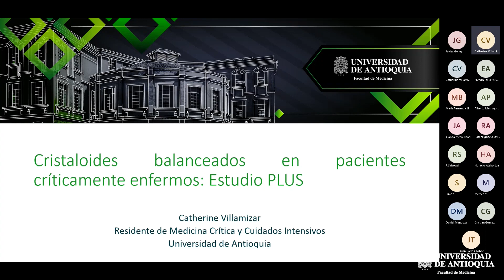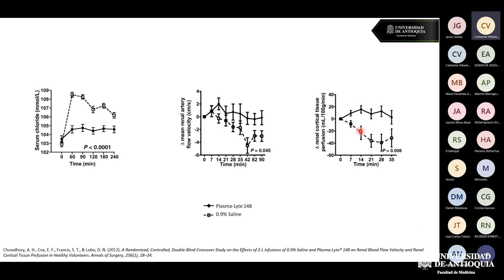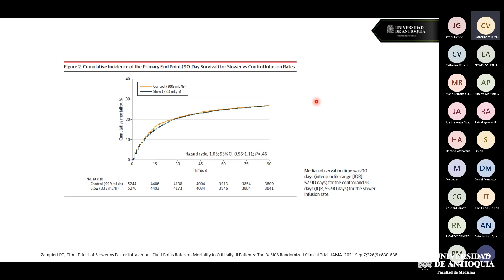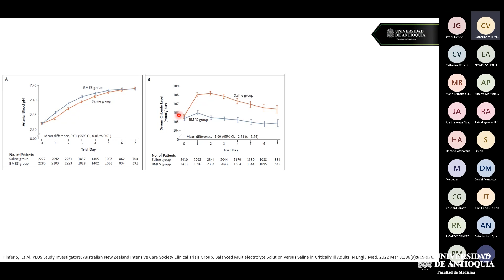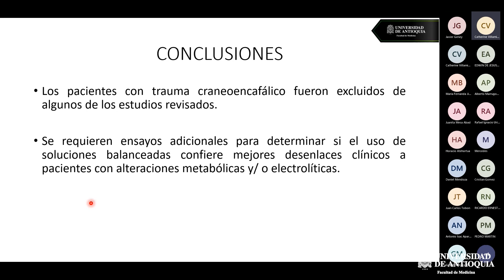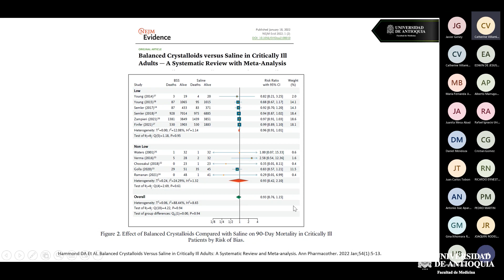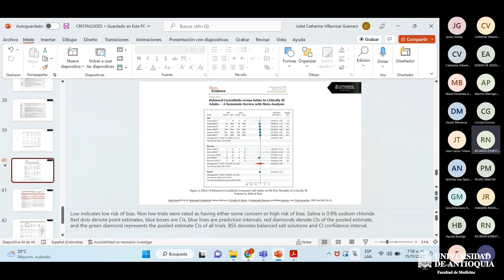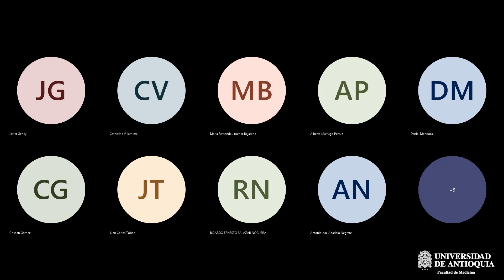Cristaloides balanceados en pacientes críticamente enfermos: Estudio PLUS - Dra Catherine Villamizar